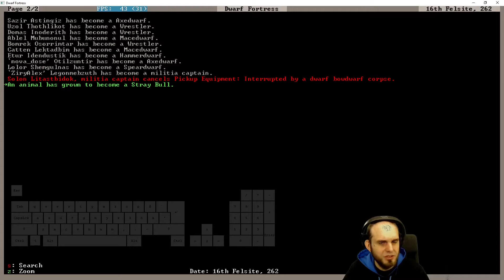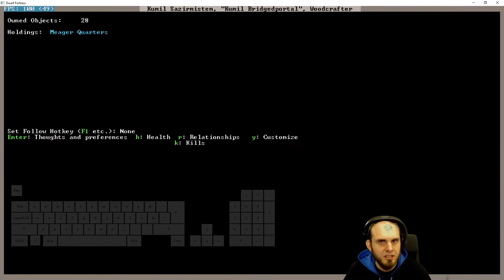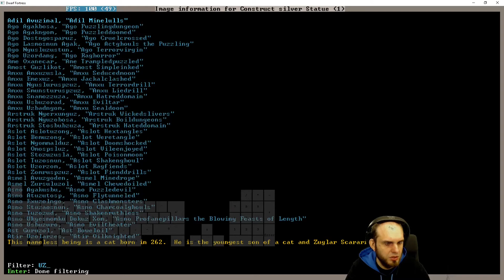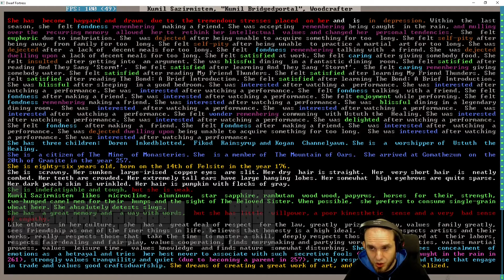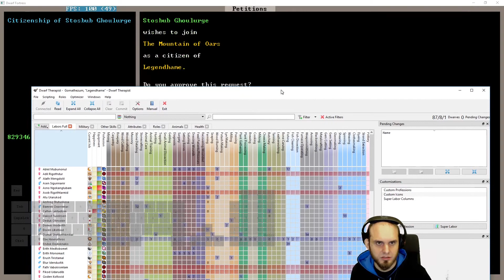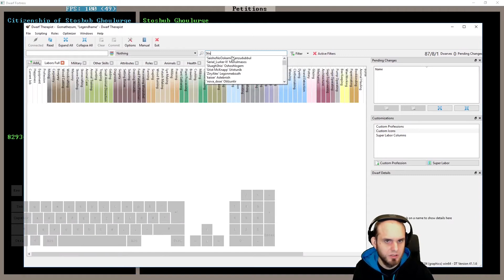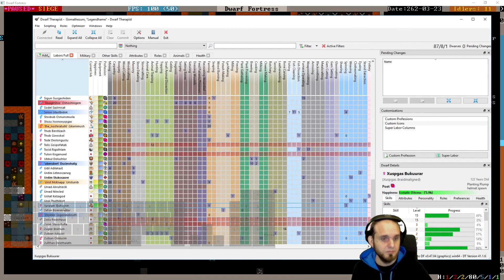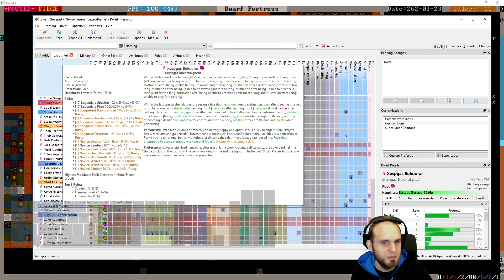E116 - Legendhame, War Grizzly Bears try 2 - Villain Update Fortress - Dwarf Fortress